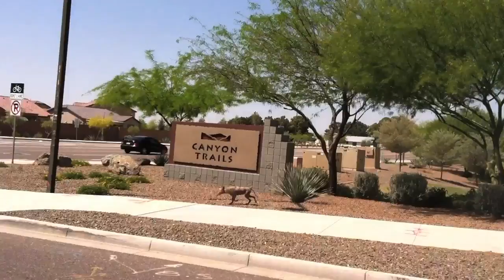Chupacabra caught on cell phone - Goodyear Arizona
Live footage of a something that looks like a Chupacabra in Goodyear Az. This is cellphone footage.